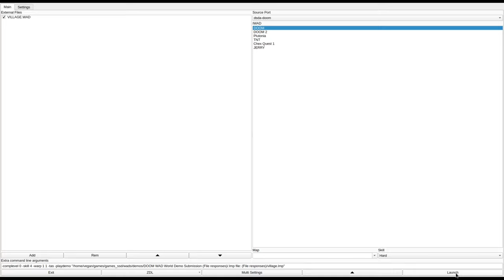DOOM 1 - VILLAGE.WAD (village.zip)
called "village.wad" in the /idgames FTP.
created by Alex Siegel on May 12th, 1994.
from the .txt file included with the WAD:
"As you wander across the surface of hell, you stumble across a village. Except for a few guards, it looks quiet enough. Although, the thick stone walls are a bit odd. So you decide to look inside the buildings. Big mistake...

This level is all about mazes, and the various ways they can be implemented. Some of the mazes are devious in the extreme, but you shouldn't have to cheat. There are few true secrets."